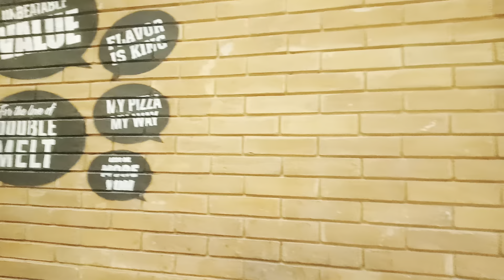Shah G At Domino's, Ibtasam bhai ko kia Tang 😡, Dominos ki Dhamakay Dar Offer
🧀✨ Absolute perfection at Dominos! The menu is a masterpiece of delightful choices. From the ambrosial aroma to the savory bites, every detail is a taste of heaven. The staff's warmth adds the perfect touch to this culinary gem. An experience that leaves you craving more. 🌟